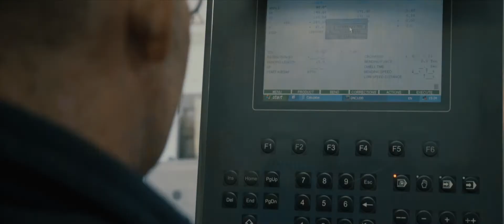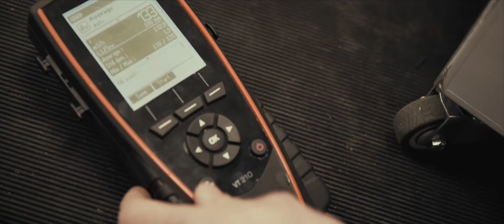BOFA named mid-market company of the year 2017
We’re proud to have won this award, recognising our leadership and vision, innovation and approach to new markets – find out more about our ambitions for the future